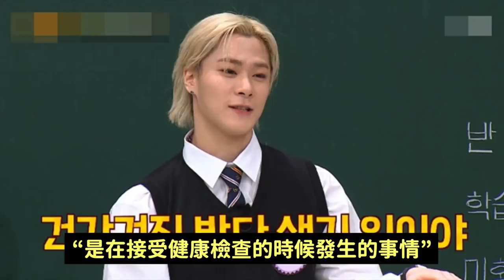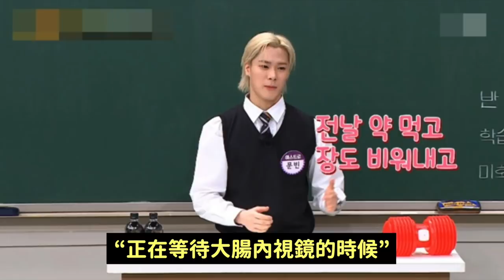徐睿知反敗為勝..？/EXID vs Brave Girls誰才是前輩？/在醫院遭到尷尬經驗的ASTRO！DenQ